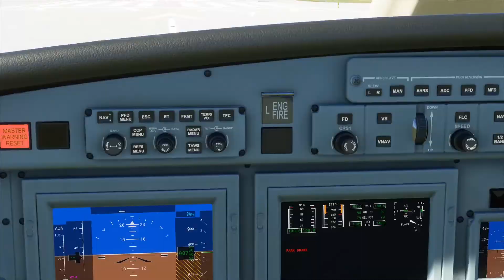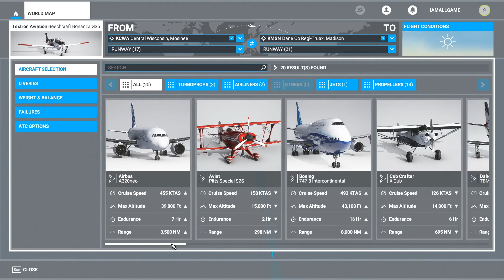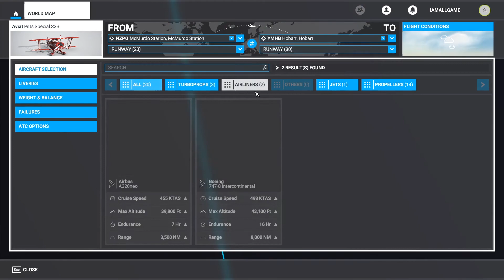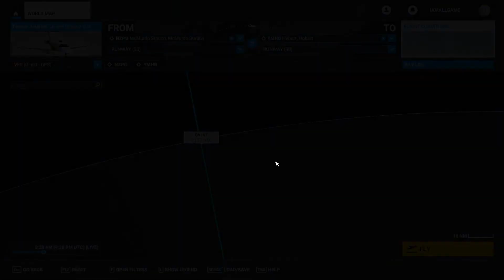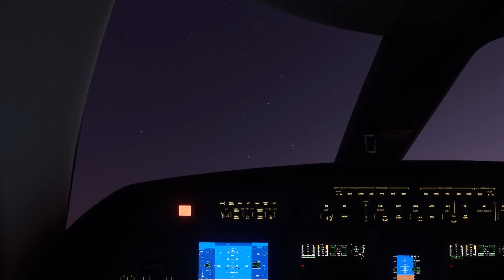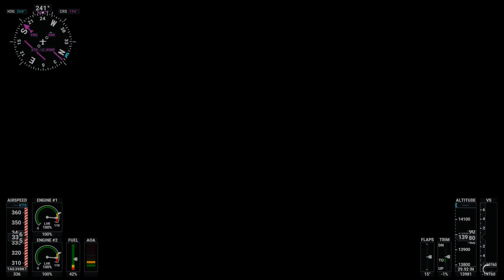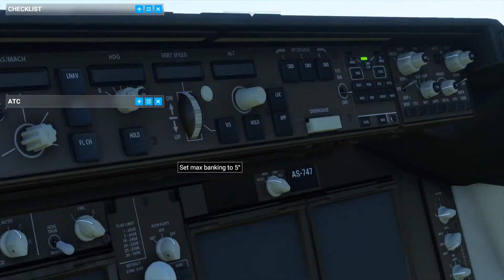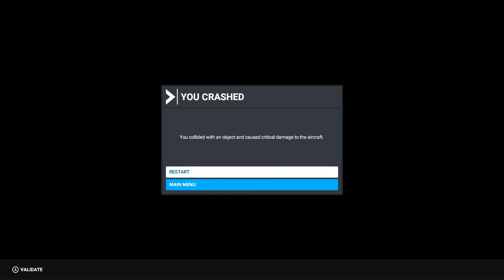WeView: Microsoft Flight Simulator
Christian and Tucker copilot this journey into The Unknown (played here by Central Wisconsin and Antarctica)